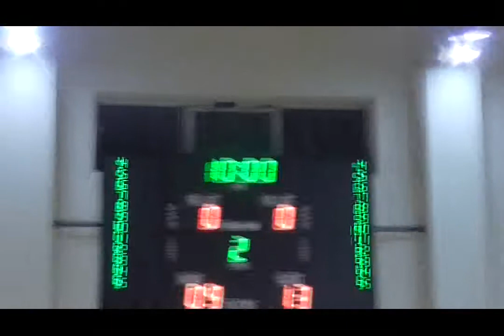YUMA KİLİT &ATABEY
BEST ACADEMY ARTİSAN ŞİRKET 2.LİGİ